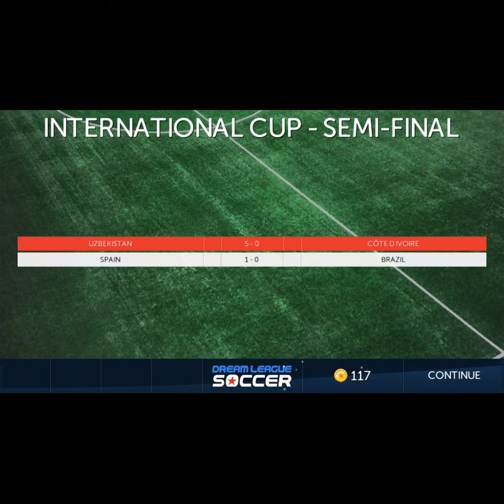Spain 0 6 Uzbekistan cup final